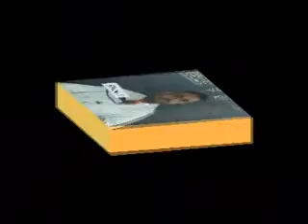Quran O Itrat Academy Ilm e Akhlaq Aqai Dilawar Hussain Hujjati Lecture 110